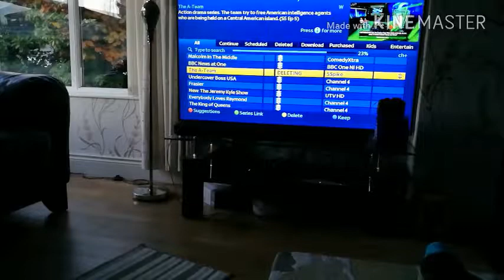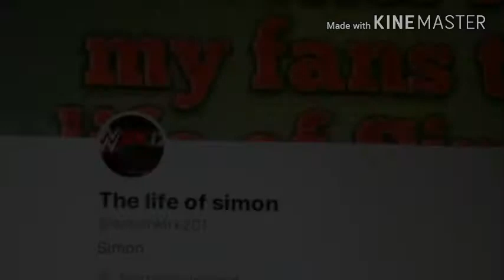I was a lazy boy on Friday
Call around 2:30 got a Shah had my lunch and then I went into the playroom